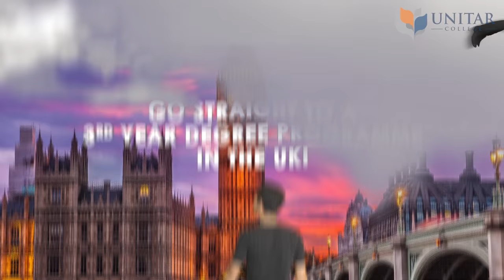Study Overseas with Higher National Diploma UK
What used to be such a complex path to studying overseas is now so easy. Find out more about how Higher National Diploma UK with UNITAR College can help you achieve your dreams of studying overseas.

June Intake: 21 May - 24 June 2016

For more details, log on to unitar.my